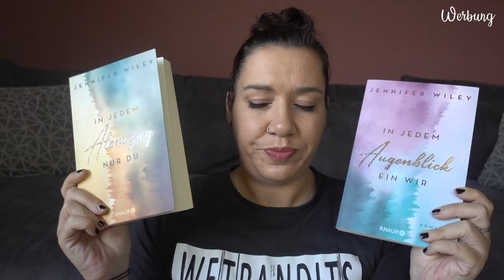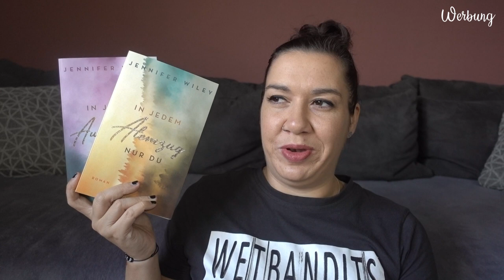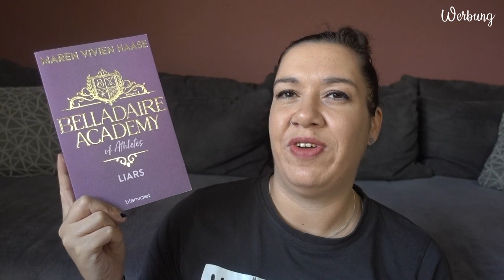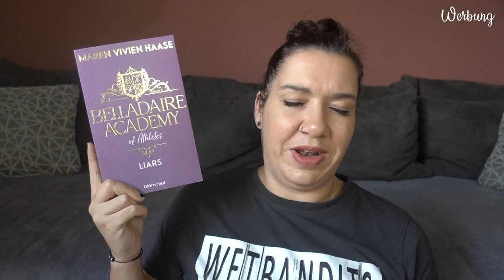BOOK UNHAUL | Bücher aussortiert | Dezember 2023 | Canis Minor Art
im heutigen Video möchte ich euch die Bücher zeigen, die im Dezember bei mir ausziehen müssen.

𝙒𝙚𝙧𝙗𝙪𝙣𝙜 | 𝙆𝙤𝙤𝙥𝙚𝙧𝙖𝙩𝙞𝙤𝙣

Amazon Wunschliste